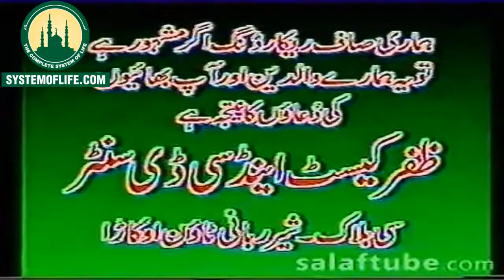2. shia and barailvi